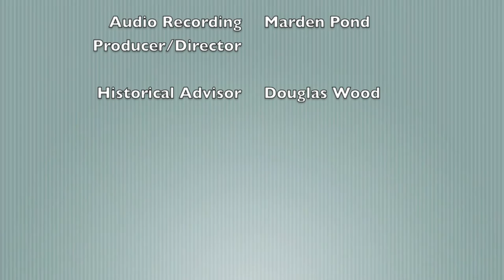On the Beautiful Great Salt Lake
Waltz from late 19th Century composer, Anton Pedersen.  Performed by pianist David Glen Hatch for the film, "Utah's Famous Firsts." Producer/director: Rob Sibley.  Music producer: Marden Pond.  Thanks to Douglas Wood for finding and sharing this historical musical work.